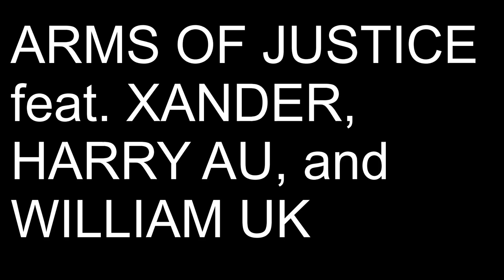I KILLED SANTA {FULL SONG COMES OUT ON FRIDAY @ 11PM UK TIME}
I KILLED SANTA

This is my new anti-Christmas track (for those who are new, I HATE Christmas). This is a horrocore / trap song about killing Santa Clause.

The full song comes out on FRIDAY at 11PM UK time. DON'T MISS IT!